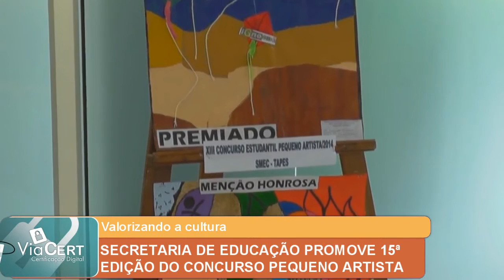SECRETARIA DE EDUCAÇÃO PROMOVE 15ª EDIÇÃO DO CONCURSO PEQUENO ARTISTA